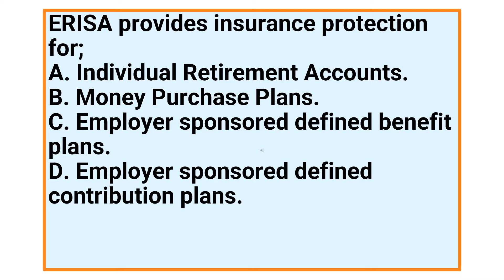Question Of The Day 54 - PHR, SPHR, SHRM-CP, SHRM-SCP Certification Exams